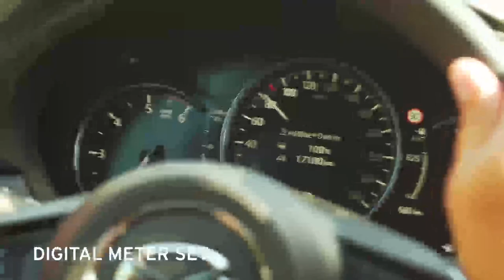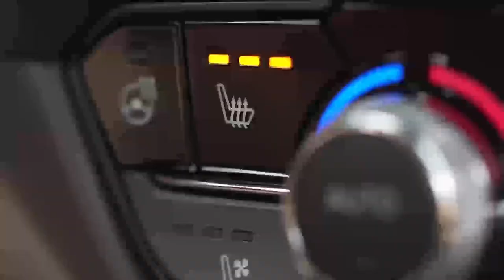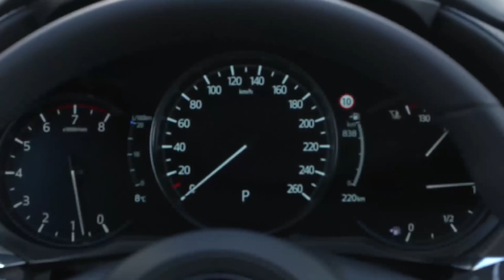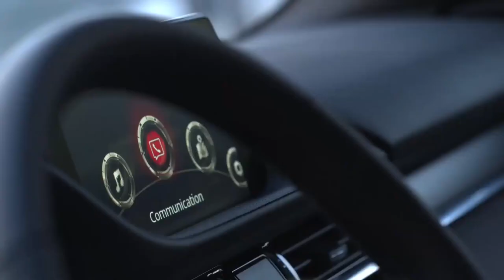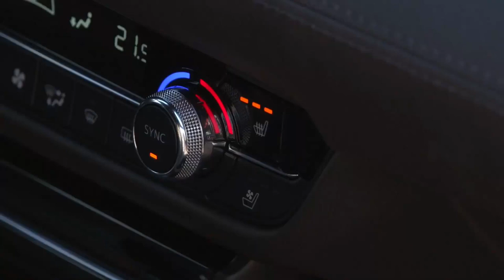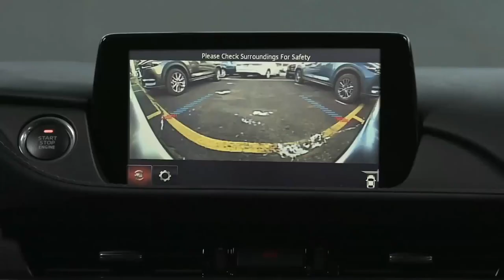2021 Mazda 6 Sedan Review What's new Running, All Trims Price US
New Mazda 6 2021 Signature, Carbon Edition, Sport, Touring, Grand Touring, Grand Touring Reserve trims. Video review Mazda6 2021 interior and exterior.
2021 Mazda 6 interior, New Mazda 6 2021 Carbon Edition, Mazda 6 2021 Signature, 2021 Mazda 6 review, 2021 Mazda 6 google search, 2021 Mazda 6 youtube, 2021 Mazda 6 video.

New wireless Apple CarPlay now available.

FOR THE 2021 MAZDA6 IS AS FOLLOWS:

 Mazda6 Sport  $24,325.
 Mazda6 Touring  $26,925.
 Mazda6 Grand Touring  $30,025.
 Mazda6 Grand Touring Reserve  $32,525.
 Mazda6 Carbon Edition  $32,800.
 Mazda6 Signature  $35,750.

Added Carbon Edition provides an even stronger opportunity to stand out with exclusive color scheme and styling.
Price 2021 Mazda6 goes on sale with a starting MSRP1 of $24,325.
2021 Mazda6: standing out from its class.
New carbon edition adds unique styling to dynamic performance.

PREMIUM PAINT COLORS:

 Soul Red Crystal Metallic  $595.
 Machine Gray Metallic  $495.
 Snowflake White Pearl Mica  $395.

The 2021 Mazda6 Sport now comes standard with Apple CarPlayTM and Android AutoTM capabilities. To deliver a smooth driving experience, the Mazda6 is equipped with a standard Skyactiv-G 2.5-liter naturally aspirated engine capable of 187 horsepower and 186 lb-ft of torque on either regular (87 octane) or premium (93 octane) fuel, paired with a quick-shifting, six-speed automatic transmission with manual shift and sport modes, G-Vectoring Control Plus and front-wheel drive. The full suite of i-Activsense safety features, which includes Mazda Radar Cruise Control with stop and go function, Advanced Smart City Brake Support with Pedestrian Detection, Smart Brake Support with Collision Warning, Lane Departure Warning with Lane-Keep Assist and Blind Spot Monitoring with Rear Cross-Traffic Alert are all standard. Inside, occupants can enjoy the Mazda Connect infotainment system with eight-inch full color, touch screen display, six-speaker audio system, Bluetooth phone and audio pairing, two USB inputs, leather-wrapped steering wheel and shift knob, cloth seats, dual-zone climate control, push button start, remote keyless entry and electronic parking brake. Additional standard premium features that provide convenience and style include automatic on/off headlights, High Beam Control, rain sensing windshield wipers, rearview camera, LED headlight with auto-leveling, LED taillights and 17-inch gun metallic aluminum alloy wheels.

Mazda6 Touring upgrades to leatherette-trimmed seats, heated front seats, six-way power driver’s seat with manual lumbar support, Mazda Advanced Keyless Entry System, power moonroof, 19-inch gun metallic aluminum alloy wheels, two rear seat USB charging ports and rear air conditioning vents.

Focused on authentic and enriching experiences, the Mazda6 Grand Touring boasts the responsive Skyactiv-G 2.5 Turbo engine, which can generate a robust 320 lb-ft of torque and 250 horsepower with premium (93 octane) fuel or 310 lb-ft of torque and 227 horsepower with regular (87 octane) fuel. A new turbo badge is also added to the trunk to help identify the powertrain. New for 2021, the Mazda6 Grand Touring will feature wireless Apple CarPlayTM – a first for the brand. This trim level also adds Bose® 11-speaker premium audio, SiriusXM® satellite radio with three-month trial subscription, auto-diming rearview mirror with Homelink, heated door mirrors with driver’s side auto-dimming and paddle shifters on the steering wheel.

Mazda6 Grand Touring Reserve incorporates many premium features typically found in luxury midsize sedans. These include features such as a windshield-projected, full-color Active Driving Display head-up unit, Adaptive Front-lighting System, black or Parchment leather-trimmed seats, ventilated front seats, heated rear seats, heated steering wheel, automatic power folding door mirrors, windshield wiper de-icer, eight-way power and memory driver’s seat with power lumbar support and six-way power passenger’s seat. Traffic Sign Recognition is available with the optional Mazda Navigation System accessory installed. The styling is enhanced with a sophisticated, yet sporty 19-inch bright silver finish aluminum alloy wheels, LED signature headlights and a rear lip spoiler.

New this year, the Carbon Edition shares similar features to the Mazda6 Grand Touring Reserve and adds unique styling to encourage fans to go against the grain. The Carbon Edition features Polymetal Gray exterior paint, gloss black rear lip spoiler, gloss black door mirrors and 19-inch black metallic aluminum alloy wheels. The interior has red leather seats with black cross stitching and black hairline interior accents on the dash and door panels. The dash and center console armrest add red stitching to help bring the color scheme